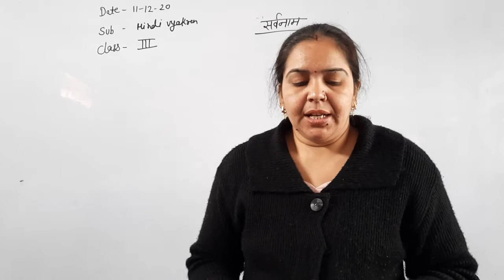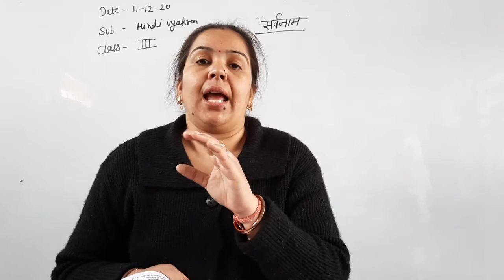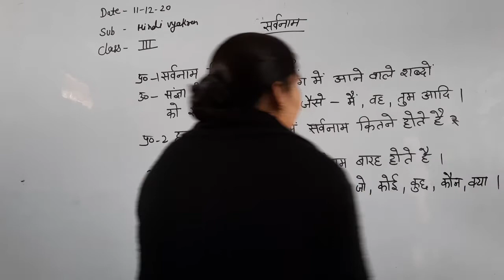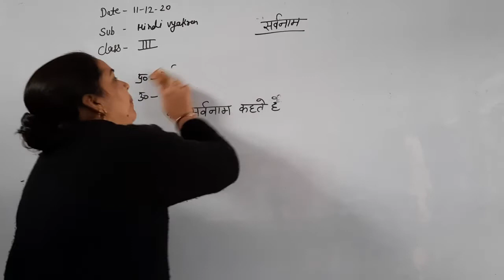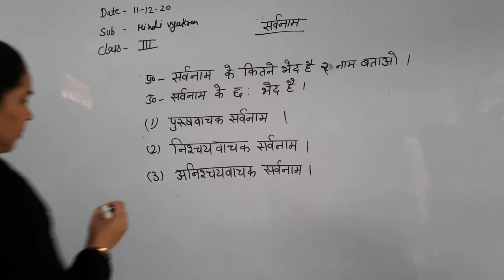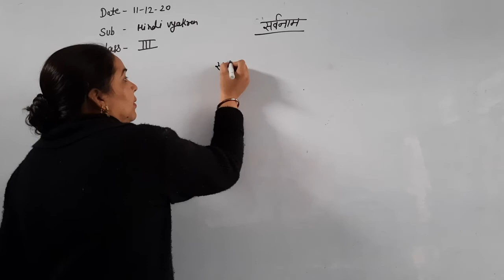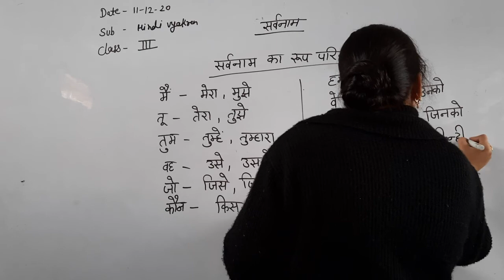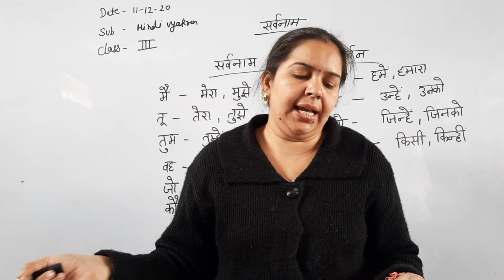3rd Hindi vyakaran sarvnaam